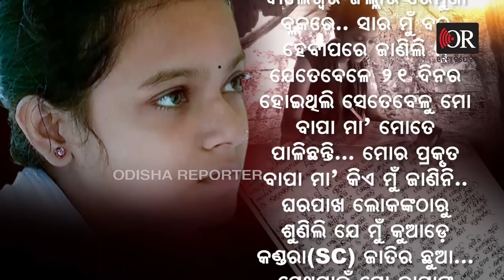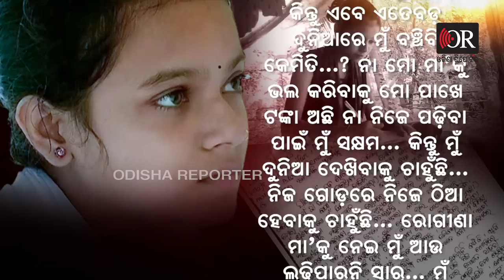ମୁଁ ଅଛୁଆଁ ଝିଅ ||Girl Writes Letter To CM For Helping Higher Education In Balasore || Odisha Reporter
ମୁଖ୍ୟମନ୍ତ୍ରୀ ସାର.. ଭୂମିଷ୍ଠ ପ୍ରଣାମ.. ମୁଁ ସୁଭଦ୍ରା ପଣ୍ଡା.. ଦଶମ ଶ୍ରେଣୀରେ ପଢେ ..ମୋ ଘର ବାଲେଶ୍ଵର ଜିଲ୍ଲାର ରେମୁଣା ବ୍ଲକରେ.. ସାର ମୁଁ ବଡ଼ ହେବାପରେ ଜାଣିଲି ମୁଁ ଯେତେବେଳେ 21 ଦିନର ହୋଇଥିଲି ସେତେବେଳୁ ମୋ ବାପା ମା' ମୋତେ ପାଳିଛନ୍ତି .. ମୋର ପ୍ରକୃତ ବାପା ମା କିଏ ମୁଁ ଜାଣିନି..